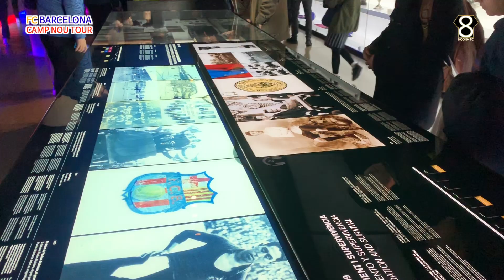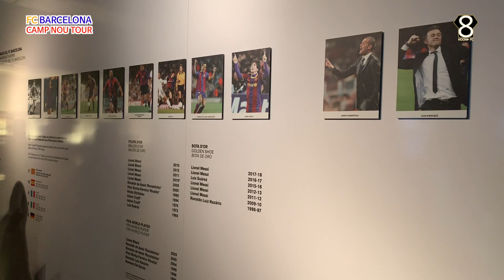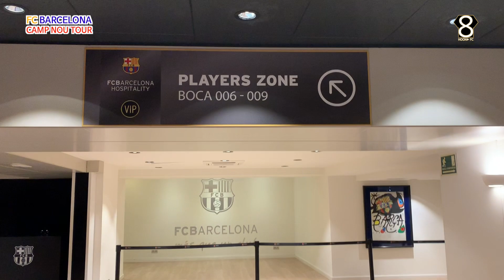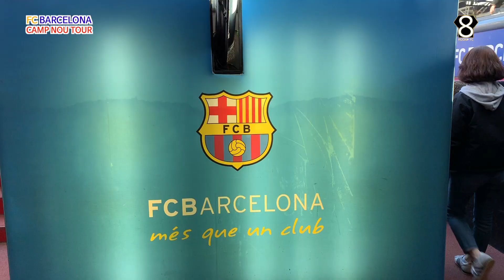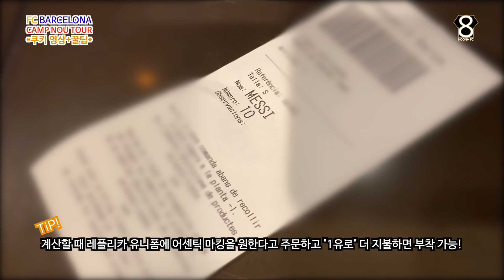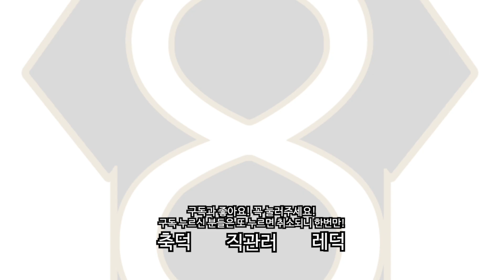[투어 리뷰] FC바르셀로나 | 캄프누 투어 | 유니폼 마킹 꿀팁 정보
FCBarcelona CAMP NOU TOUR

FC바르셀로나 캄프누 투어
2018년 투어 영상

메가 스토어에서 선수용 마킹으로 하기 꿀팁까지!!

축덕, 레덕, 직관러
"후나에프씨"의 "후나" 입니다